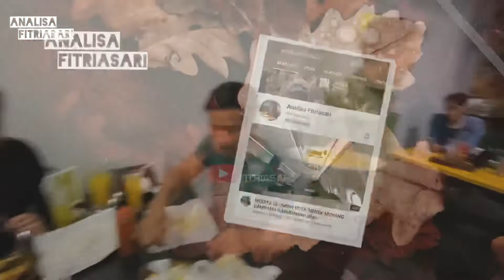Makan Malam Bersama tapi Meja Jauh-Jauhan